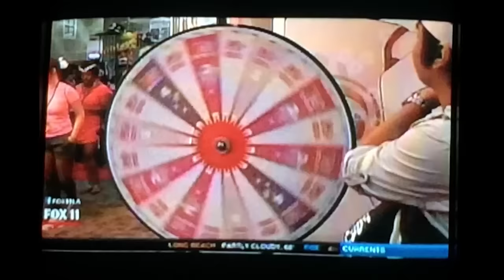Anime Expo 2015 Fox 11 News